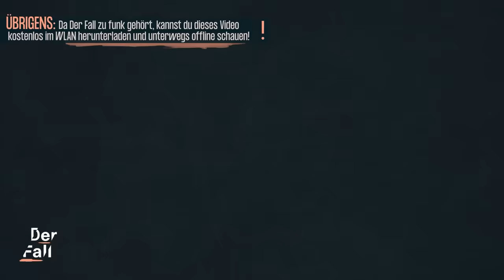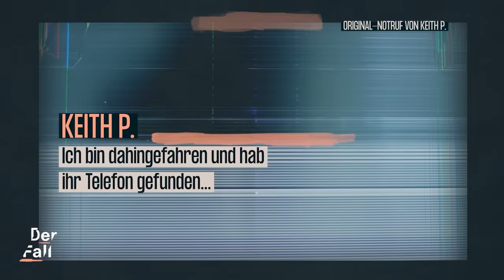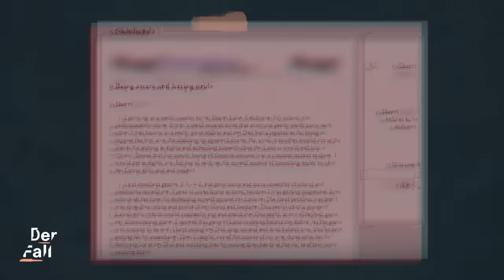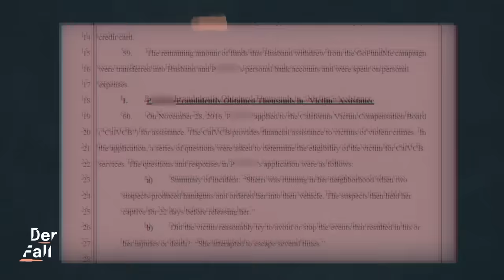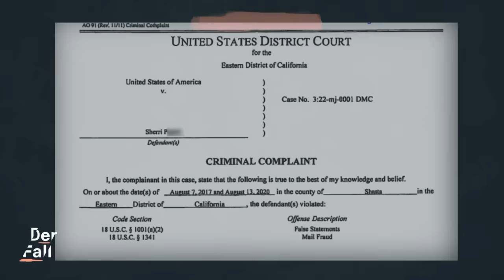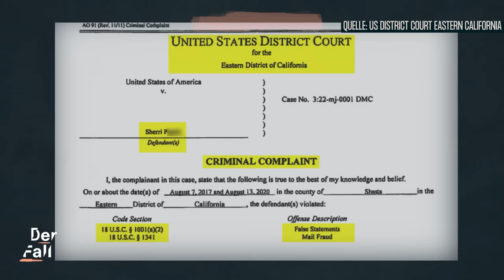Warum hat sie ihre Entführung gefaked? | Der Fall Sherri P.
Kalifornien, 2. November 2016. Die 34-jährige Sherri P. geht joggen - und kehrt nicht zurück. Drei Wochen später taucht sie 200 Kilometer entfernt wieder auf. Sie ist einem schlechten Zustand. Hat Verletzungen am ganzen Körper und weist Misshandlungsmerkmale auf. Doch was ist passiert? Wurde sie entführt und konnte sich befreien?

0:00 Der Fall Sherri P
0:46 Die “Entführung”
4:55 Die Suche
5:35 Der Fund
8:35 Was wirklich geschah
11:58 Das Geständnis

Unsere Kolleg*innen von TRU DOKU haben ein Video mit Manjuh gemacht. Darin erzählt sie, wie sie von der eigenen Mutter entführt wurde und jahrelang ihre Lügengeschichten mitspielen musste

🎬🎥 Willkommen bei DerFall! Du kennst bestimmt schon die spannenden Dokus und Reportagen von unseren Kolleg*innen von TRU DOKU, follow.me reports, psychologeek, Y-Kollektiv, Die Frage, reporter, STRG_F oder Leeroy will's wissen. Der Fall ist das Gesellschafts-Crime-Format von funk - alle 14 Tage dienstags um 17 Uhr gibt es hier ein neues Video.

🎙️ Und jeden Dienstag dazwischen gibt es einen Podcast mit Kriminalpsychologin Lydia Benecke und Sarah Koldehoff. Überall, wo es Podcasts gibt. Die Hosts wollen Psyche von Opfern und Täter*innen verstehen und fragen nach dem gesellschaftlichen Zusammenhang. Warum ist ein Verbrechen geschehen? Und warum müssen so oft die Opfer weichen und nicht die Täter*innen?

Host: Lydia Benecke
Sprecherin: Henriette Schreurs
Autorin: Riley Dedio
Kamera: Simon Fountain
Schnitt: Riley Dedio
Grafik: Pauline Branke
Redaktion funk/ZDF: Lilly Amankwah, Vivien Hartmann, Franziska Kues
Eine Produktion von LOOKS Media GmbH für funk. In Zusammenarbeit mit frontal.

Mehr von Der Fall? Immer dienstags gibt es auf diesem Kanal im 14-tägigen Rhythmus ein neues Video.
Und damit nicht genug, denn jeden Dienstag dazwischen gibt es auch noch den „Der Fall“-Podcast. Überall, wo es Podcasts gibt.

Du hast einen Themenvorschlag? Schreib uns an: derfall[at]funk.net